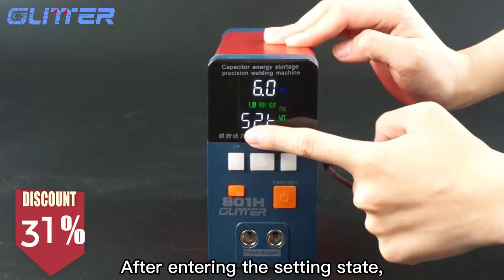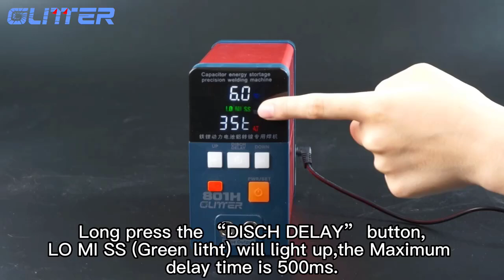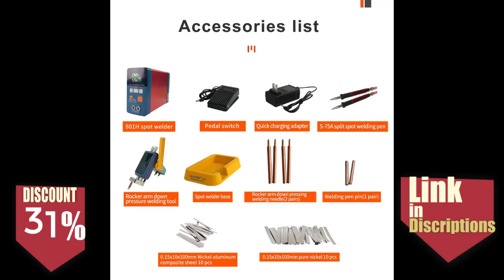3500A 801H High Current Pulse Spot Welding Machine Lithium Iron Phosphate Batteries Can Be Welded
3500A 801H High Current Pulse Spot Welding Machine Lithium Iron Phosphate Batteries Can Be Welded Welding Aluminum And Nickel
Discount 31%
Specifications:
Is Smart Device
no
Usage
Welding Lithium Iron Phosphate Batteries
Weight
3.85kg
Dimensions
67*176*126mm
Model Number
801H/801D/801B
Origin
Mainland China
Rated Duty Cycle
spot welding machine
Brand Name
GLITTER
Rated Capacity
3500A
Max. Welding Thickness
0.4mm
Certification
CE
Brand Name
luodabie
Rated Duty Cycle
0-20ms
Welding battery type 1
Lithium iron phosphate battery
Welding battery type 2
18650 lithium battery
Welding battery type 3
26650 lithium battery
Weld thickness 1
Welding pure nickel 0-0.5mm
Weld thickness 2
Aluminum and Nickel Welding 0.2mm
Peak welding energy
0-238J
Peak power
19.8KW
pulse time
0-20ms
The biggest advantage
Lithium iron phosphate batteries can be welded
Function 1
Aluminum-Nickel Welding
Function2
Copper sheet welding
Function 3
Pure Nickel Welding
Function 4
Lithium battery pack welding
Function 5
18650 battery pack welding
Function 6
spot welder
Sold in
sell_by_piece
Package weight
3.850